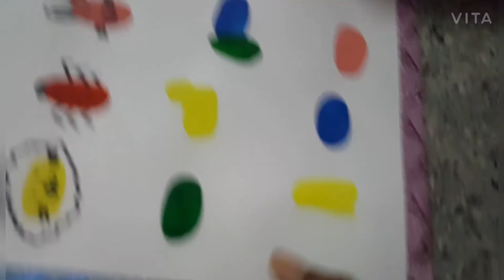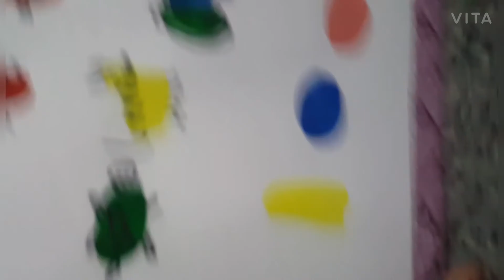How to make easy thumb print drawings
Welcome to DIY DAISY

Materials Required

1. plain A4 sheet paper
2. poster colour or Acrylic paint
3. paint brush
4. black pen or marker

Thumb print drawings you can draw easily .